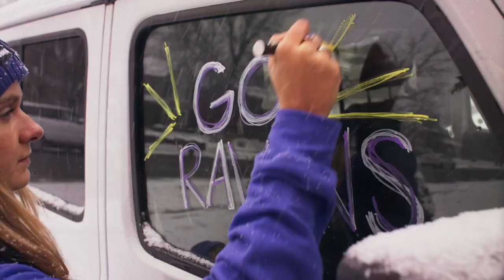Ravens Brand Spot | Spanish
Únase a nosotros para celebrar a nuestros clientes, a nuestras comunidades y a los Ravens.